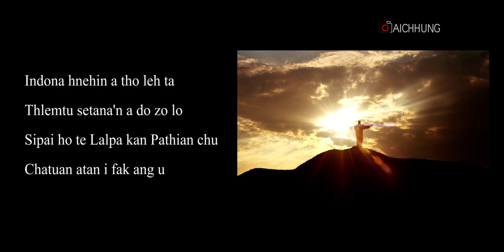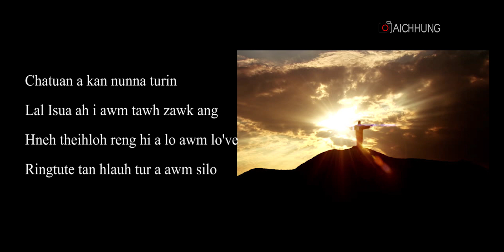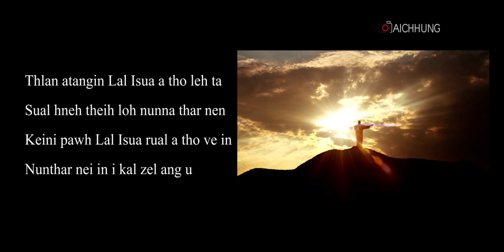Lalthakima Fanai - Indona Hneh in